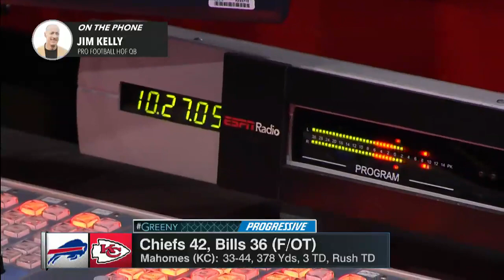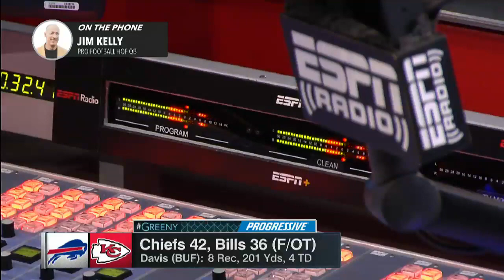Jim Kelly breaks down the Bills’ loss to the Chiefs in the playoffs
Jim Kelly joins Mike Greenberg on Greeny to react to the Kansas City Chiefs beating the Buffalo Bills in the AFC divisional matchup.